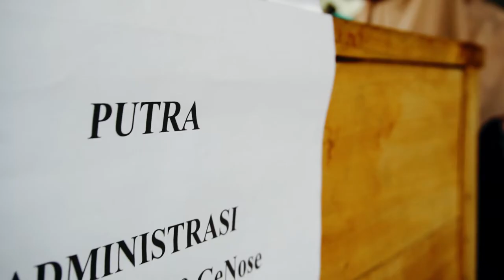TEST GENOSE COVID 19 | Asshiddiqiyah Karawang